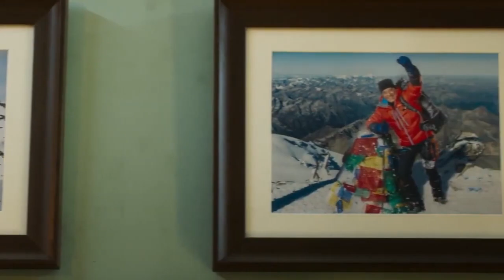Uunchai | 24 Interesting Facts | Amitabh Bachchan | Parineeti Chopra | Neena Gupta | Anupam Kher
BTS 1000 Recent news Uunchai Trailer: Three Elderly-Aged Friends’ Trek To Summit Mount Everest Is Heart Touching

1:28  क्यों  चले  तीन  दोस्त  एवरेस्ट की Uchaai पर?
1:43 किसके सपने को पूरा  करवाना चाहती है परिणिति?
1:50  Kaunsi  भूमिका निभाएगी परिणिति?

The trailer of the eagerly anticipated Uunchai was unveiled today. Uunchai trailer took through an emotional journey of friends planning a Mount Everest Trek to fulfill their last friend’s wish. Amitabh Bachchan, Anupam Kher, and Boman Irani embark on a trek to the highest peak in the world- Mount Everest.

Rajshri revealed the trailer of the masterpiece family drama in Mumbai. The event was held in the attendance of mega star cast including Anupam Kher, Boman Irani, Sarika, and Neena Gupta. Amitabh Bachchan was presented virtually.

Editor - sippi
gd- simi